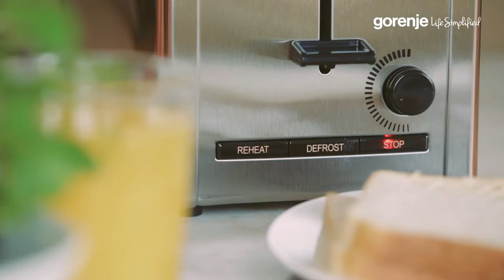Gorenje Infinity collection morning duo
Enjoy your perfect breakfast ritual with Gorenje Infinity toaster T1100INF and Infinity kettle K17INF.